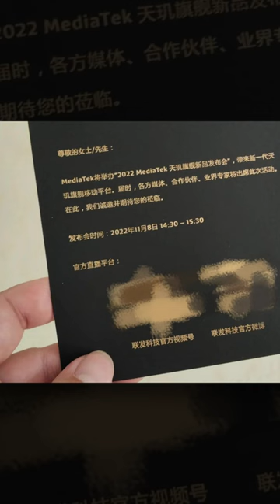LEAK - Mediatek Chip Beats Apple A16 Bionic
Benchmark screenshots of Mediatek's upcoming Dimensity 9200 SOC have leaked and they seem to be outperforming pretty much everything in the market today inclding Apple's A16 Bionic